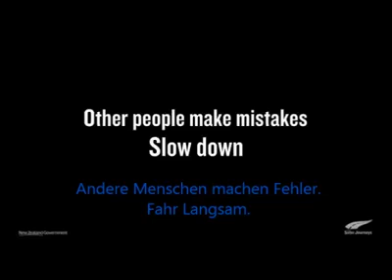Verkehrsunfall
Seit immer achtsam.